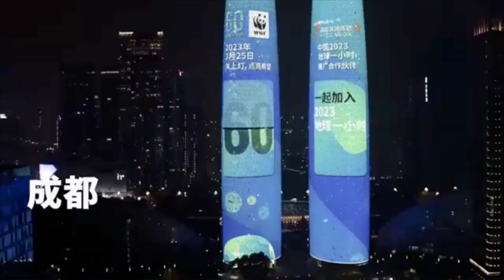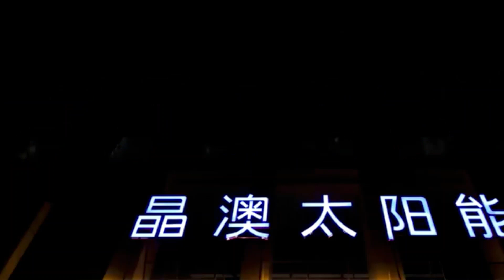中国城市地标建筑熄灯1小时全球节能日 Chinese cities lights off 1 hour for iconic buildings on Global Energy Saving Day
每年三月的最后一个星期六是全球节能日
The last Saturday of each March is the Global Energy Saving Day